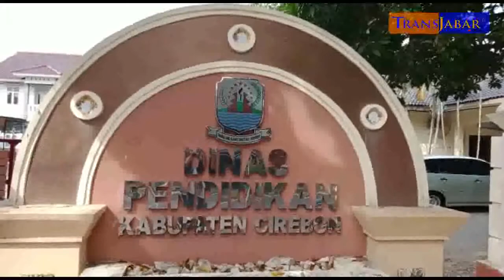DINAS PENDIDIKAN DONGKRAK IPM MELALUI PROGRAM 1000 PAKET KESETARAAN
Transjabar : Dinas pendidikan kabupaten Cirebon untuk mendongkrak indeks pembangunan manusia atau IPM,melakukan terobosan dengan seribu paket pendidikan kesetaraan untuk masyarakat Cirebon.
Program kesetaraan ini di gagas oleh dinas pendidikan kabupaten Cirebon bidang pendidikan non formal .Hal ini di latarbelakangi masih rendahnya IPM kabupaten Cirebon.